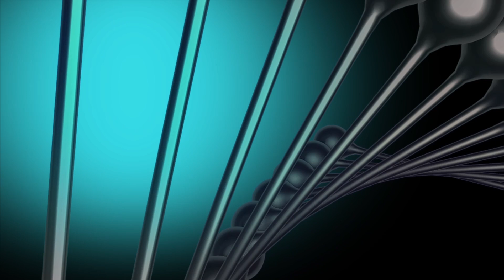Wszystko o zdrowiu: książki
Czytaj na zdrowie!
Czytanie książek to jeden z najlepszych sposobów na relaks oraz poszerzanie horyzontów. To jednak nie tylko przyjemność, ale również ćwiczenie dla naszego mózgu, które ma nieocenione korzyści. Jakie? O tym porozmawiam z Anną Urbańską oraz Kornelią Waloch z zielonogórskiego Norwida.

📻 Radio Zielona Góra
Program miejski Polskiego Radia Zachód S.A.
ul. Kukułcza 1
65-472 Zielona Góra

Wiadomości, Zielona Góra, Lubuskie, Newsy, Sport